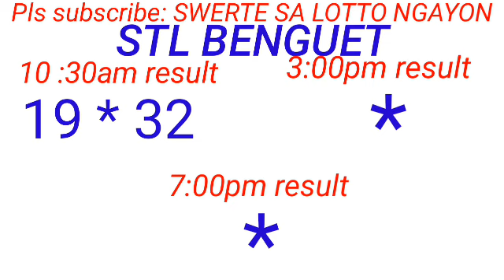STL - BAGUIO,BENGUET January 17, 2024 1ST DRAW RESULT